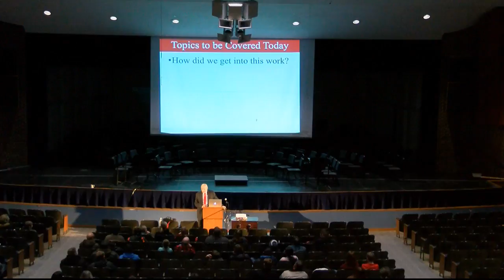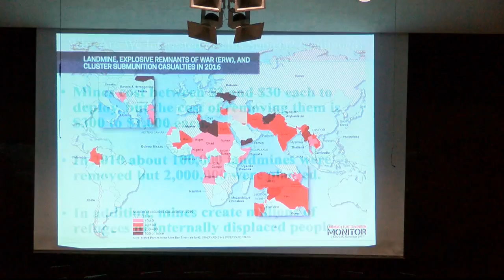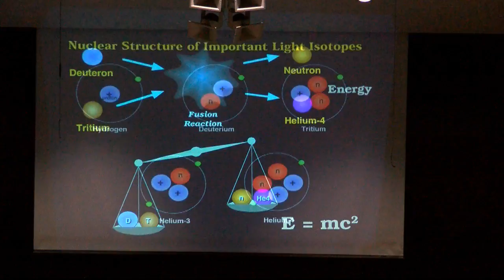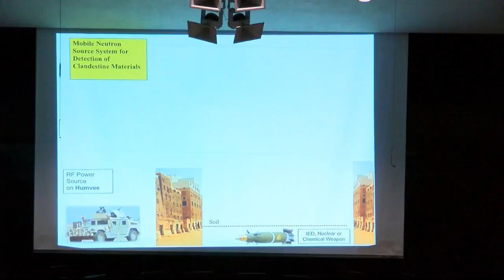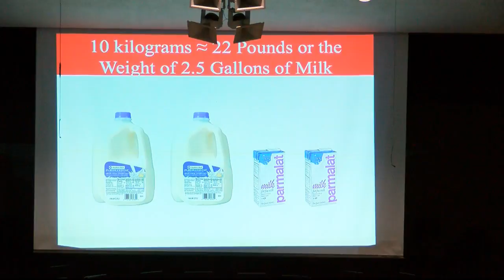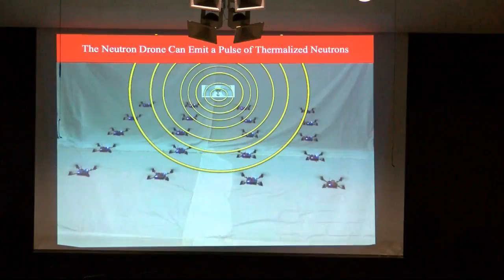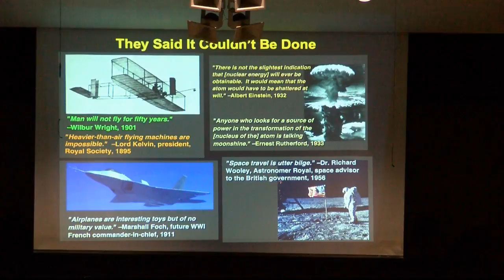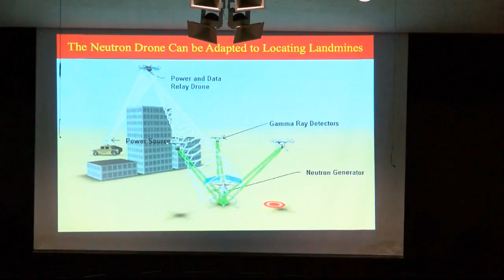February 4 - Detection of Landmines and IEDs Using Neutron Drones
An estimated 110 million landmines are in the ground from wars in over 30 countries. Landmines are responsible for over 4,000 civilian casualties each year, about half of which are children. Explosives in landmines and IEDs have a unique fingerprint, which can be detected by technology in unmanned drones.

Dr. Gerald L. Kulcinski and researchers at the University of Wisconsin-Madison are constructing neutron drones that can be used to detect explosives as far as one meter below the surface or in vehicles.